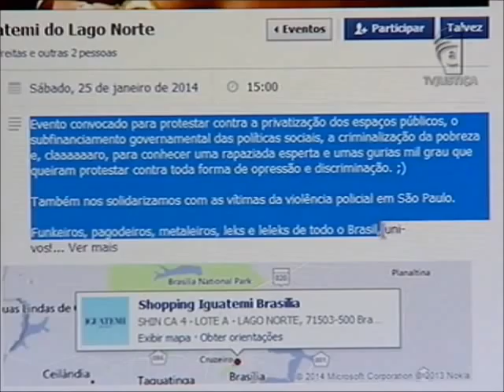O chamado rolezinho (20/01/14)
Ele virou o assunto do momento. Antes restrito à periferia de São Paulo, o chamado "rolezinho" tem sido alvo de muita polêmica. O encontro, sempre marcado pela internet, está na moda entre os jovens não só das periferias brasileiras. Em Brasília, o rolezinho está marcado para esta semana. E a pergunta que fica é: proibir ou liberar os chamados rolezinhos? Para falar sobre este assunto, o Jornal da Justiça entrevista, no estúdio, o integrante da Comissão de Direitos Humanos da OAB-DF Eduardo Antônio Leão Coelho.